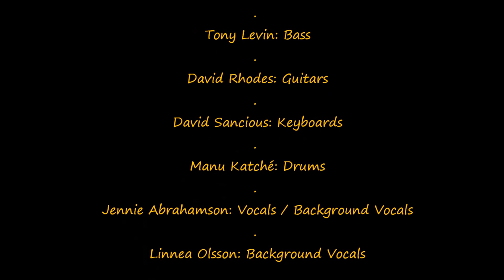Peter Gabriel "Back to Front Tour" Secret World Patriot Center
Filmed at The Patriot Center
By
The Mid-Atlantic Music Journal
Peter Gabriel: Vocals, Keyboards
Tony Levin: Bass
David Rhodes: Guitars
David Sancious: Keyboards
Manu Katché: Drums
Jennie Abrahamson: Vocals / Background Vocals
Linnea Olsson: Background Vocals